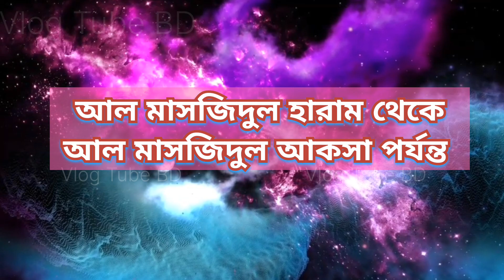আল-আকসা মসজিদ | মসজিদুল আকসা মুসলিমদের কাছে কেন এতো গুরুত্বপূর্ণ | Islamic History Of Al-Apsa Mosque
Welcome to the latest video of our channel titled আল-আকসা মসজিদ | মসজিদুল আকসা মুসলিমদের কাছে কেন এতো গুরুত্বপূর্ণ | Islamic History Of Al-Apsa Mosque.

অনেক নাম থাকলেও বেশিরভাগ মানুষের কাছে আল আকসা নামে পরিচিত এই জায়গাটি। সংক্ষেপে এই নামে পরিচিত হলেও বাইতুল মুকাদ্দাস হলো এটির অন্যতম নাম। আবার এই নামকেও সংক্ষেপে বাইতুল আকসা হিসেবে ডাকা হয় অনেক জায়গায়। বলছি ধর্মীয় ভাবগাম্ভীর্যপূর্ণ মসজিদুল আকসা এর কথা যা আজকের ভিডিওর টপিক। মুসলমানদের কাছে এটি অনেক গুরুত্বপূর্ণ কারণ ইসলামের তৃতীয় পবিত্র স্থান হচ্ছে এই মসজিদটি। আজকের ভিডিওতে আমরা আল আকসা মসজিদের ইতিহাস নিয়ে আলোচনা করেছি যা ফিলিস্তিনের জেরুজালেমে অবস্থিত।

The place is known as Al Aqsa in short among many people. Though is a short name, Al-Aqsa Mosque is the full form of the place. Besides, it is also known as Baitul Mukaddas in many regions. And this name also has a short form which is Baitul Aqsa. The topic of today’s video is based on Masjidul Aqsa. We have tried to highlight the significance of Al Aqsa Mosque In Islam in this video. Among the Muslim communities, it is popular as Al Aqsa Mosque In Palestine because it is located in Palestine. Apart from this, it is also known as Al Aqsa Mosque In Jerusalem in many regions because it is situated in Jerusalem city of Palestine. The importance of this mosque is beyond description as it is the Third Holiest Site In Islam.

Assalamu Alaikum.